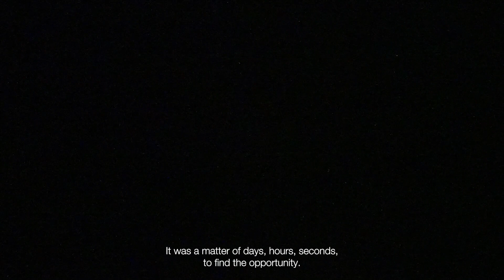Bande annonce | TODO DOCUMENTO DE CIVILIZACIÓN de Tatiana Mazú - PACCPA12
TODO DOCUMENTO DE CIVILIZACIÓN
Tatiana Mazú
Argentine / 2024 / 88’

Luciano Arruga, un adolescent de 16 ans, a été assassiné par la police en 2009. Le carrefour où Luciano a disparu et où la vie continue, est un espace frontière entre la ville de Buenos Aires et sa banlieue. Ce lieu est revisité par Tatiana Mazú, sous tous ses angles, ses cadrages, ses sons, ses habitants et ses pratiques quotidiennes dans un exercice de fouille archéologique à la recherche de la mémoire qu'il contient. Ce documentaire est un témoignage émouvant sur le territoire comme trace de lutte, sur le corps comme signe de la violence de l'Etat et sur le collectif comme forme de résistance. Le témoignage de la mère de Luciano est le pilier du film, son histoire traverse les images comme une blessure. La composition cinématographique de Mazú est un collage de divers registres et documents. Elle s'attarde sur ce qu'un mur ou une rue, une carte, un plan, une affiche, un chant de protestation ou un graffiti peuvent révéler, sur ce que le goût pour les livres de Jules Verne dit de Luciano. C'est un voyage au cœur de ce monde et d'autres mondes, dans leurs mémoires, leurs corps et leurs luttes collectives. Todo documento de civilización revendique la périphérie comme centre, s’aventurant aux confins des espaces et des objets pour parler sans détour de l'horreur d'une jeunesse assassinée et des luttes qui émergent, grandissent et s'étendent comme un feu face à l'injustice et au silence.

( Diana Prada Rojas - Paula Rodríguez Polanco )

SECTION PARALLÈLE :
LES CARNETS ARGENTINS
12e Panorama du cinéma colombien à Paris
Projection en version originale sous-titré français
Film présenté en collaboration avec Le FIDMarseille

DIMANCHE 20 octobre 2024 à 15H00
Cinéma REFLET MÉDICIS
3 rue Champollion,
75005 Paris

Tous les films seront projetés en version originale sous-titres français.